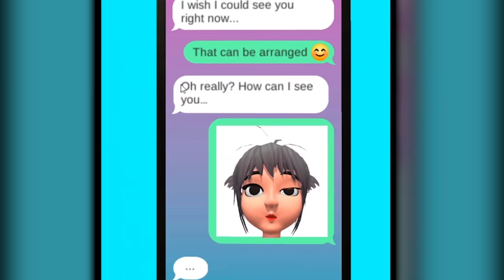i destroyed humans with 526,434,532 tons of pressure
ABOUT - Move People
Put her and him in shape. Control puppets in a variety of situations and help them achieve the desired state!